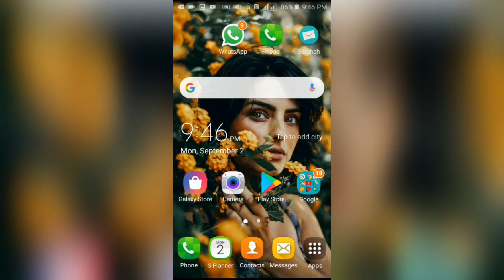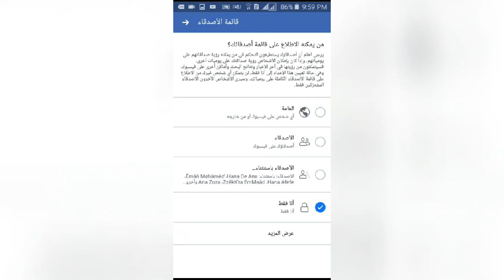إخفاء الأصدقاء على فيس بوك || Shro7at Facebook💯🔱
متنسوش تشتركوا فالقناة وتفعلوا الجرس💮